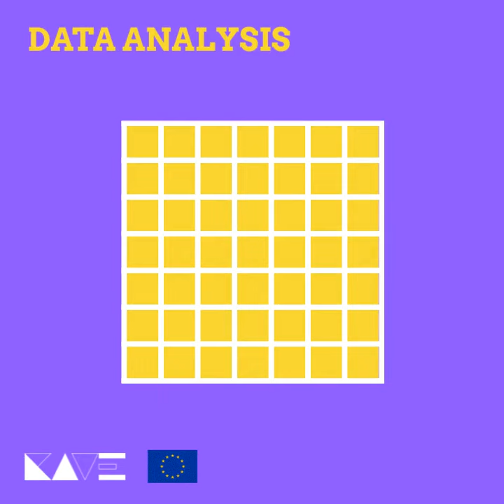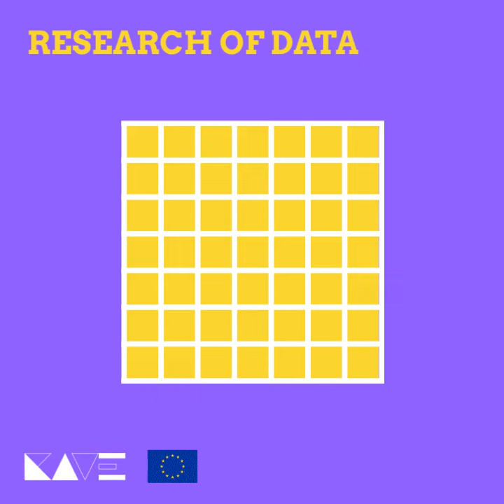LO5 Visual literacy Animated card